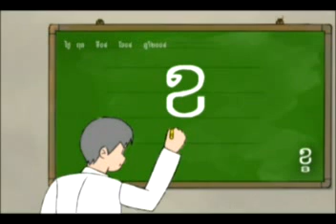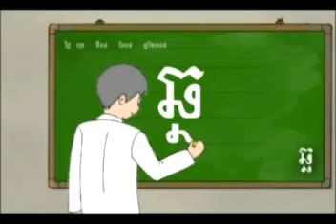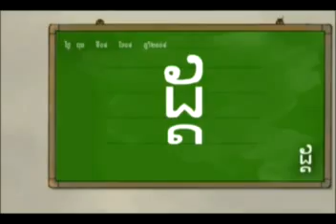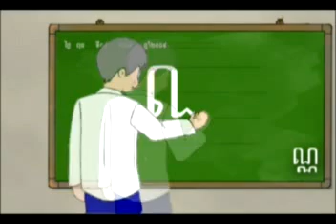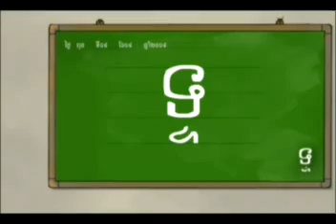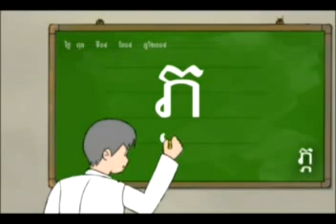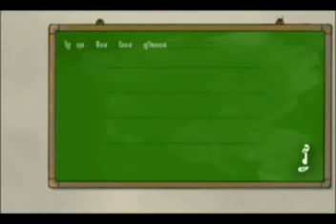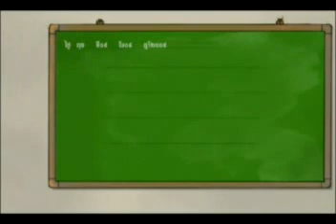ABC Khmer Part III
Learning Khmer Language